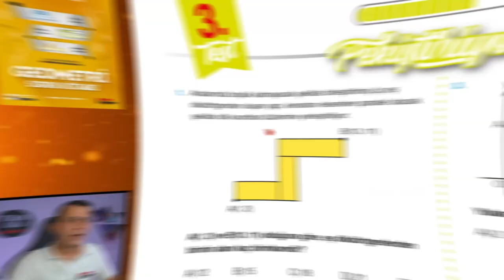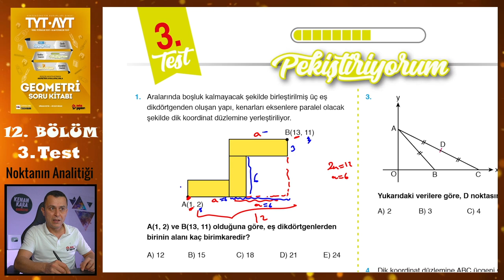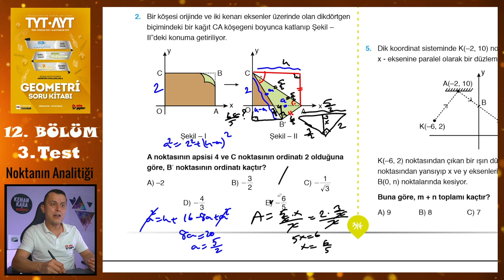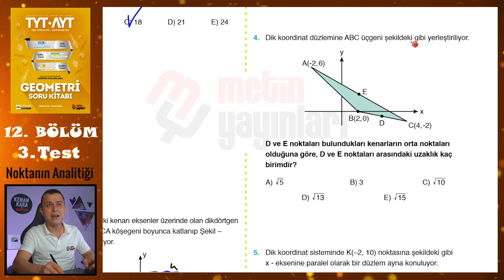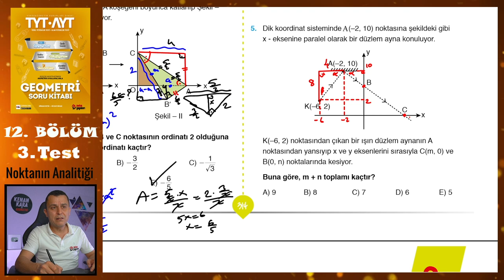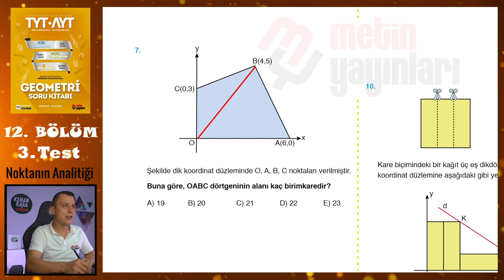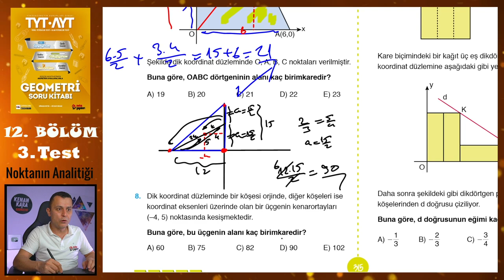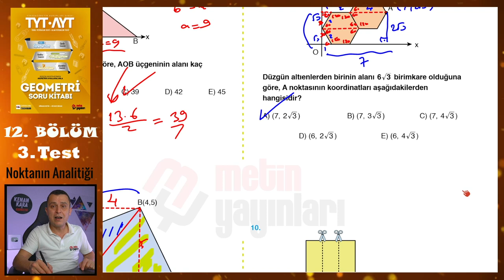3. Test | 12. Bölüm | Noktanın Analitiği | METİN YAYINLARI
Metin Yayınları Geometri Soru Kitabındaki 12. Bölümdeki Noktanın Analitiği konusundaki 3. Test'in çözümü